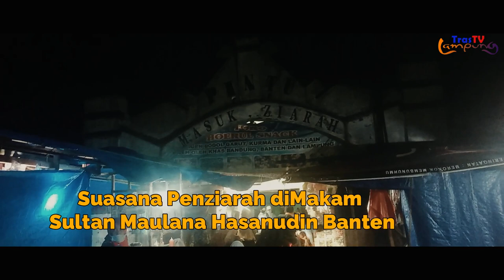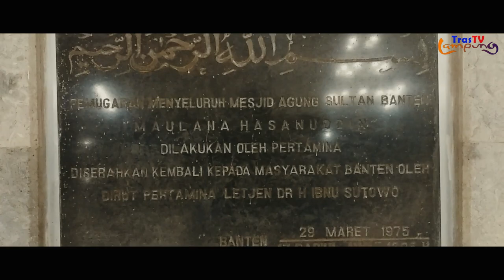Suasana Malam diMakam Sultan Maulana Hasanudin Banten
trastvLampung-Suasana Malam diMakam Sultan Maulana Hasanudin Banten.